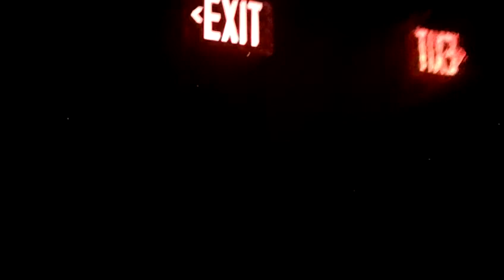Inside the maze called The Cage at the Queen Mary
this video i took when we got into the maze called The Cage, very intense maze. i took this video with my kodak playsport camera. yeah it very dark in the mazes, its kinda hard to flim and go through the maze at the same time lol, but i just want to give an idea how the how maze is, have fun checking it out lol!!